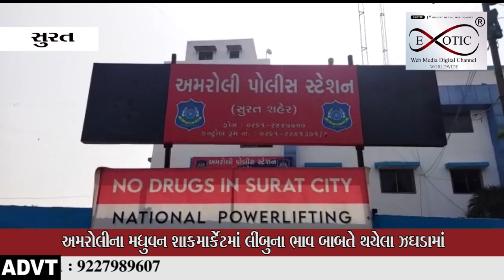લીંબુના ભાવ બાબતે થયેલા ઝઘડામાં લારી ચલાવતા જયસ્વાલ બંધુઓએ સ્થાનિક યુવક પર છરી વડે હુમલો કર્યો હતો